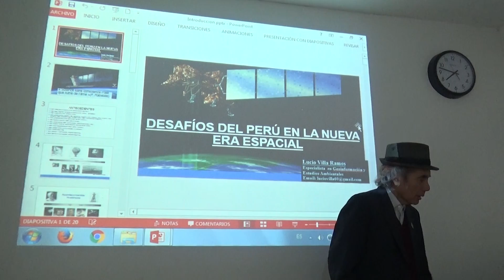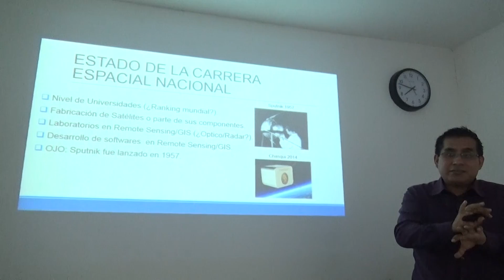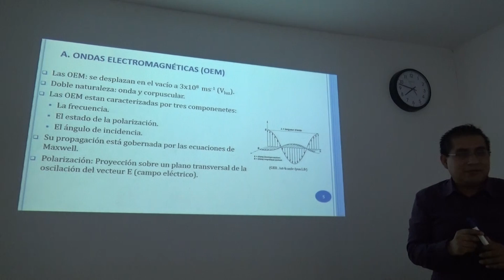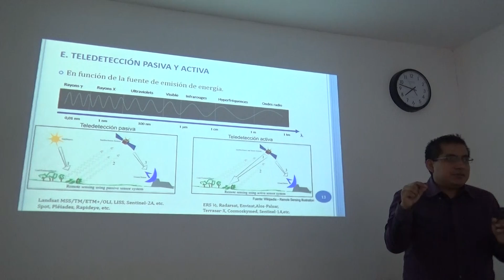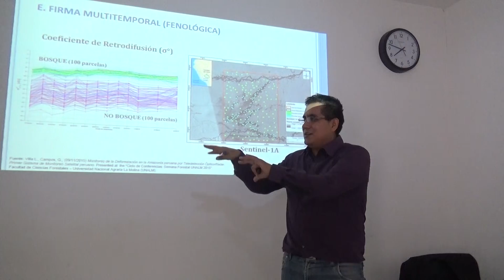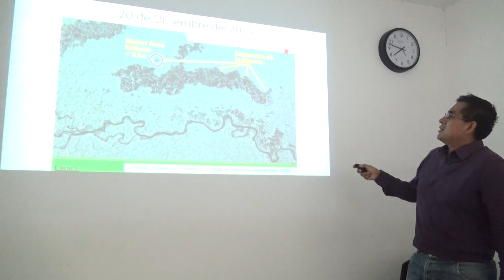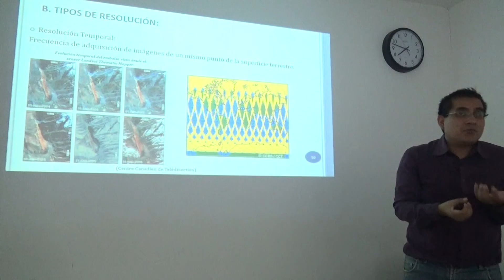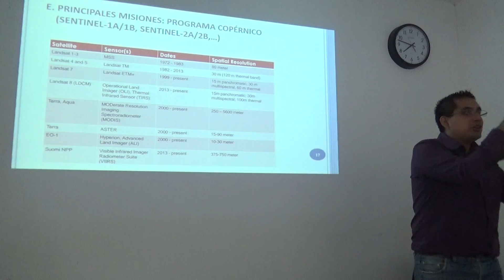Monitoreo ambiental de la Amazonía por teledetección óptico-radar Parte 1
Ceprecyt

Curso sobre
Curso sobre monitoreo de superficies
forestales de la Amazonía por
teledetección óptico-radar
Parte 1
Lucio Villa